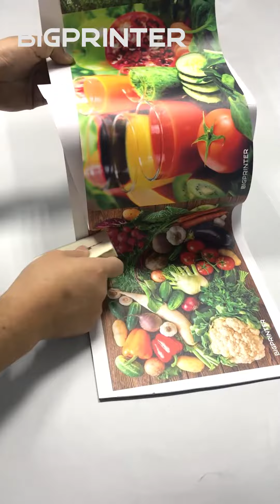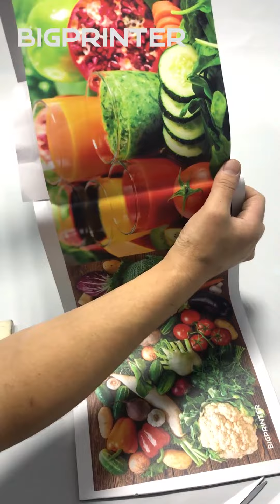Наклейка УФ рулонной печати (самоклейки) на кривую поверхность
Наклейка УФ рулонной печати (самоклейки) на кривую поверхность. Без ламинации. Никаких проблем с накаткой и потрескавшейся краской. Больше информации о нашем рулонном УФ принтере тут: rtr.bigprinter.ru